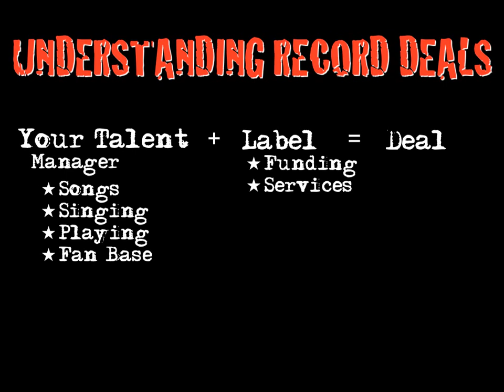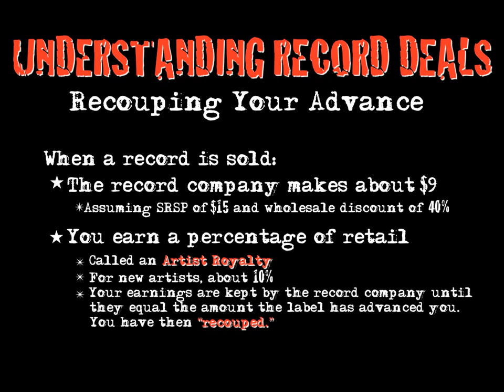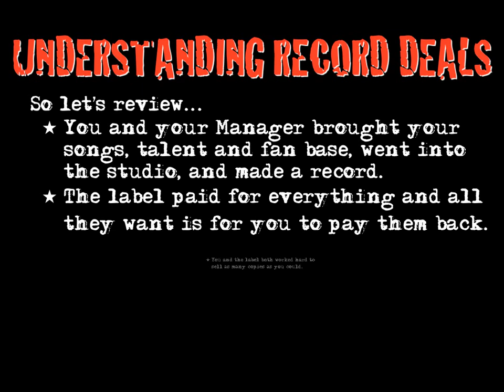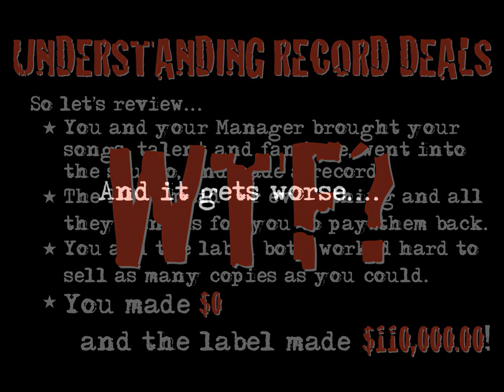Understanding Record Deals-Part 1.mov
Online notes for Survey of the Music Business, MBU 1110.17, at the Mike Curb College of Entertainment & Music Business, Belmont University, Nashville, TN. Tom Willett, Instructor.